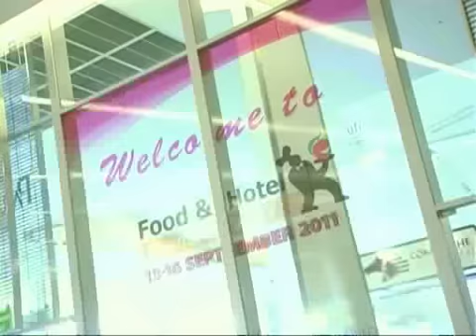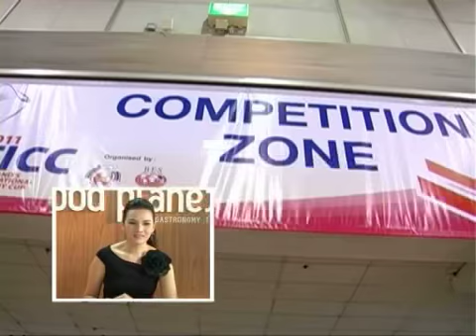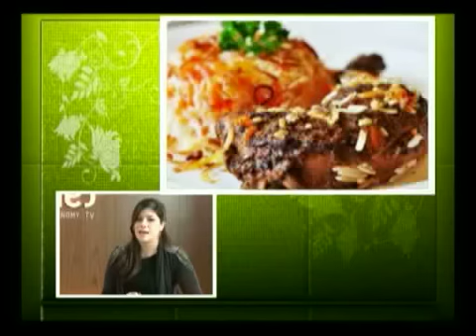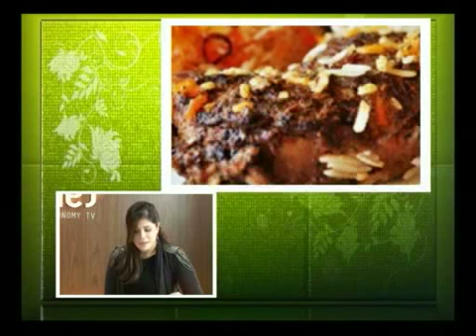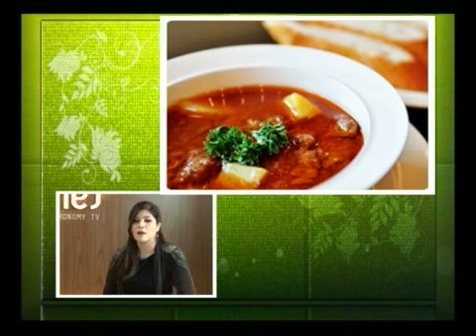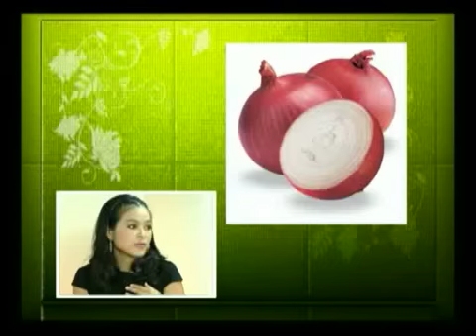food planet 13 1/2